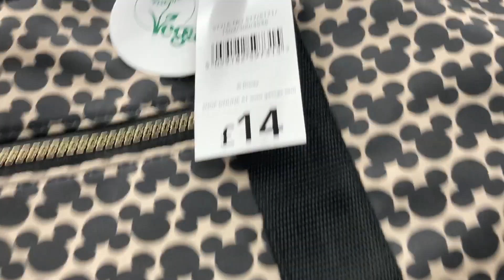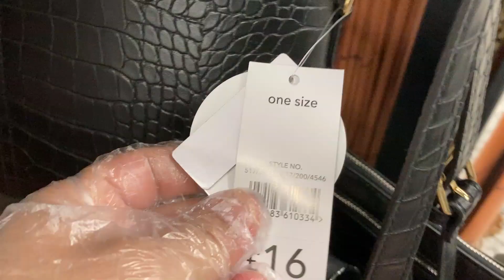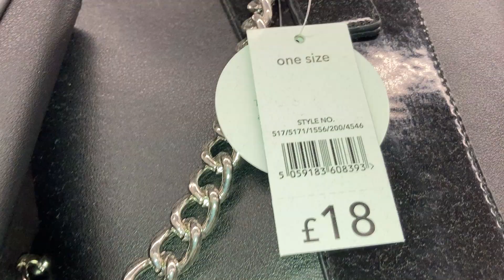ASDA BAGS - Mid - September | 2020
ASDA Women's Bags - Ladies Handbags + Prices / UK
George at Asda Women's Accessories - Bags for Sale.